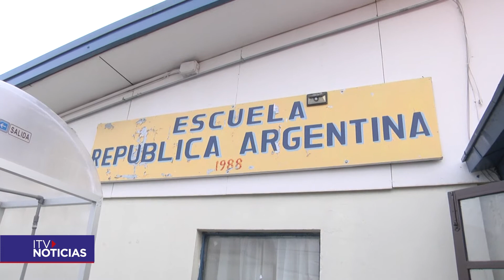APOYOS ESCUELA ARGENTINA